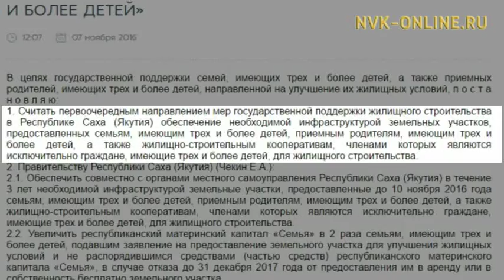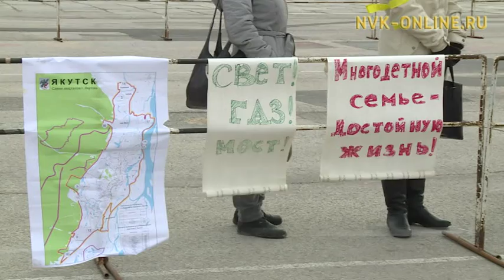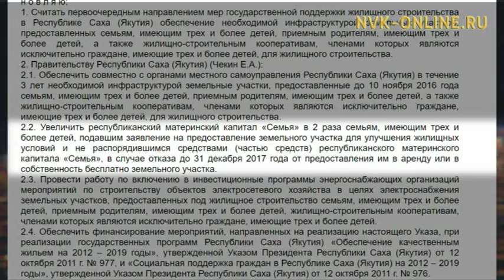Муниципалитеты должны обеспечить светом газом и теплом земельные участки многодетных семей